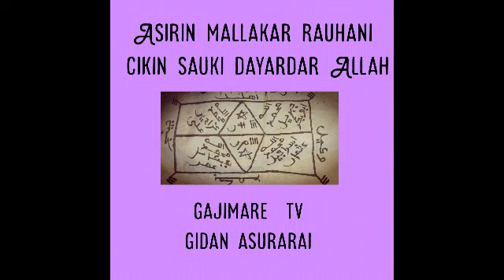Asirin mallakar rauhani cikin sauki da yardar Allah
rauhanai#rahamasadau#malamai#asirankundi#almajirai#tsangaya#aljanu#iska#maganiniska#taskarmalam#hawanjin#sanyi#sanda#sarauta#sarauniyatv#gaskiya#mijin#tabarakitv#farinwata#mubarakeey_tv#algaita_dub_studio#kanywood#maleria#aduniya#tilawatv#dlove#karfinmaza#adamazango#bakoritv#aljazera#basir#yandaake#